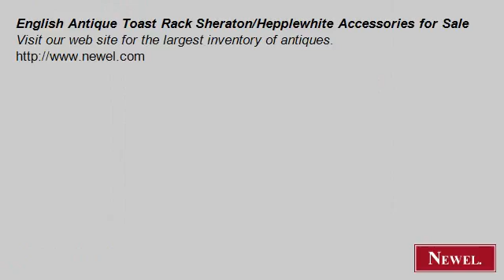English Antique Toast Rack Sheraton/Hepplewhite Accessories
- Newel.com: English Antique Toast Rack Sheraton/Hepplewhite Accessories for Sale (Newel Art and Antiques, New York City)